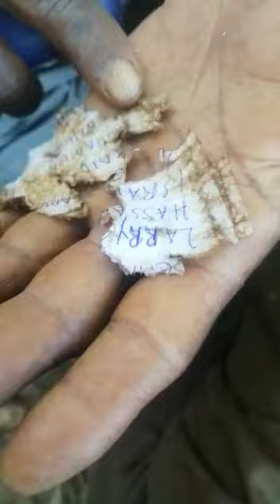MATUNGULI KWA SIMBA SC